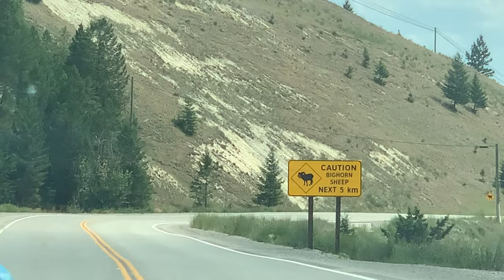Trip to Sinclair Canyon | A must-see on highway 93 in British Columbia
From our previous vlog, you just enjoyed the scenic views from Canada’s highest suspension bridge at Golden Skybridge.
In today’s vlog, we will visit another amazing rock formation at Sinclair Canyon.

Sinclair Canyon can be found at Kootenay National Park. You can enjoy this site by visiting a road between Banff and Radium which runs right through this canyon.

It is located 110 km or 1 hour and 14 min drive from Golden Skybridge
Or 2 km or 4min drive from Radium Hot Springs.

See the beauty of Golden and experience the epic adventure in British Columbia’s newest site to look forward to when visiting this province - Golden Skybridge.

✳️Music
Credit for JayJen
* Discovery
*Special Days
*Pineapple

Reference:
✳️Map - Google Map
✳️Locator - Google Earth

📌Equipments used for filming and recording:
🔹📱Iphone X for filming
🔹Sabinetek microphone for recording
🔹Osmo DJI for filming